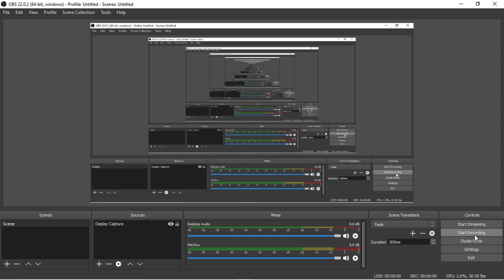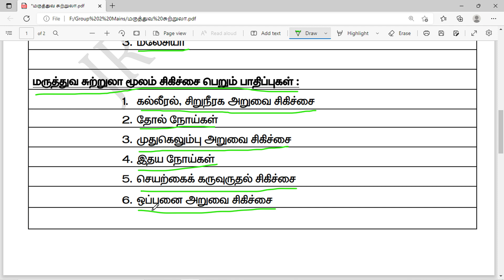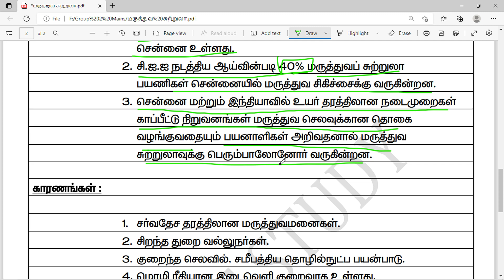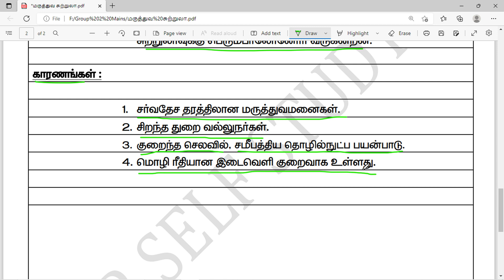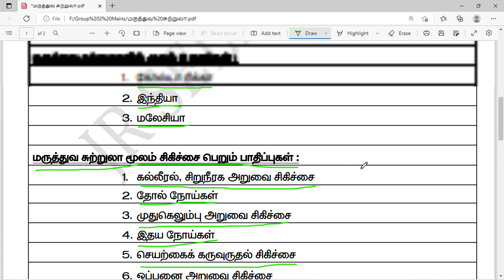மருத்துவ சுற்றுலா || Medical Tourism in Tamil || Jr Self Study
Group 2 Mains in Tamil | Tnpsc Exam